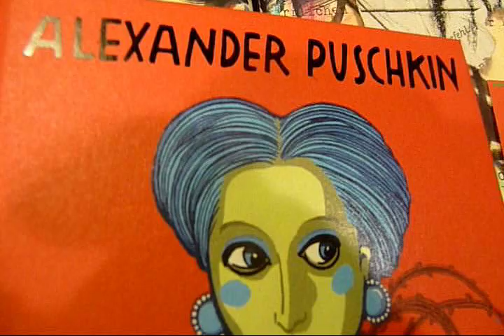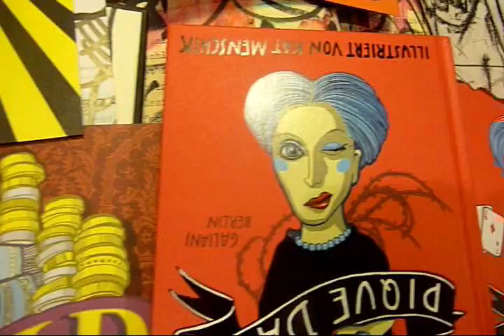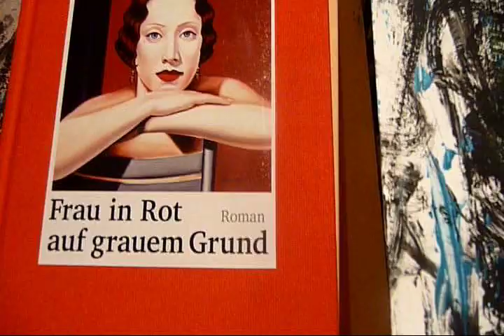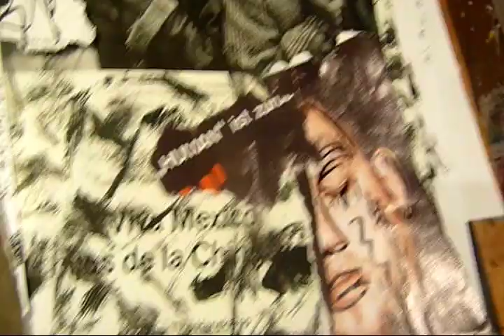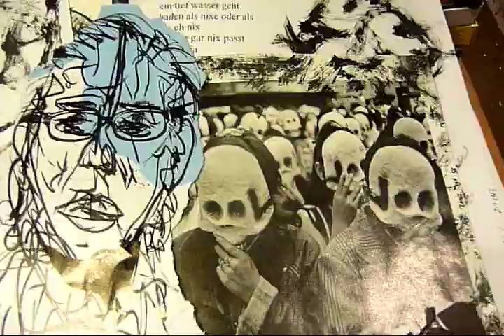apushkin2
three cards for a big win. one is pique dame. puschkin searching for the rest.
there is one time to feel it. feel the feel. and stop in you.